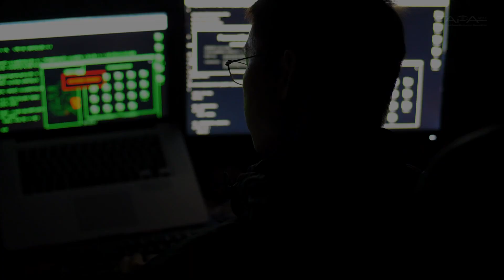Cyber Turmoil Predicted in the Next 2 Years! Supply Chains Are in Urgent Need of Cyber Resilience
During the 2023 World Economic Forum, 93% of cybersecurity leaders and 86% of business leaders believe that there is a considerable possibility of a widespread and disastrous cyber incident occurring within the next two years. Furthermore, 43% of organizational leaders anticipate that their organization will be greatly impacted by a cyberattack during this time period.

[About TAPA APAC]
The Transported Asset Protection Association (TAPA) is the leading global association that unites supply chain industry leaders and organizations with the common aim of upholding the highest standards of supply chain resilience and sustainability. At Asia Pacific, TAPA APAC is the fastest growing supply chain community of over 650 member companies, government agencies and custom partners in the region.